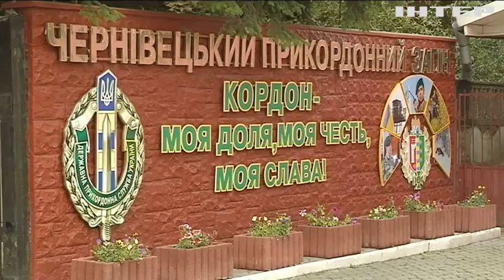На Буковине накрыли контрабанду спирта из Молдовы